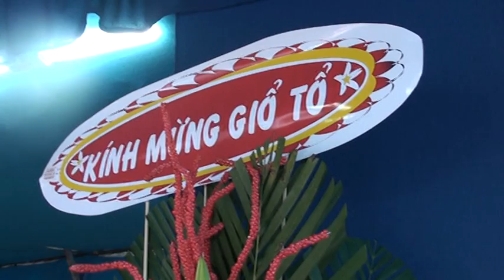Nguyên Trâm ca VC 1 2 Hoa bần của Mẹ